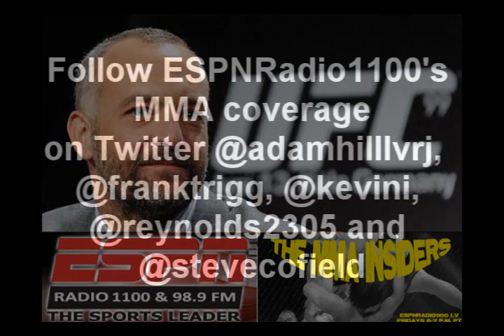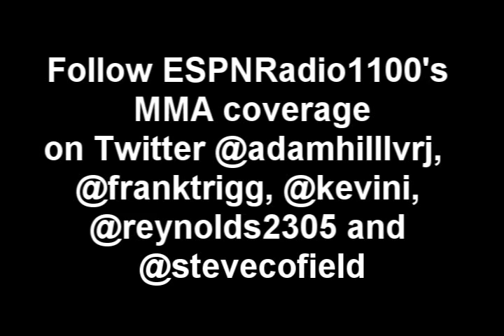ESPNRADIO1100 speaks with UFC owner LORENZO FERTITTA Part 1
In part one of this conversation with the UFC and Station Casinos' owner, Kevin Iole and Steve Cofield talk about the true hurdle MMA has to cross to get the sport legalized in New York.